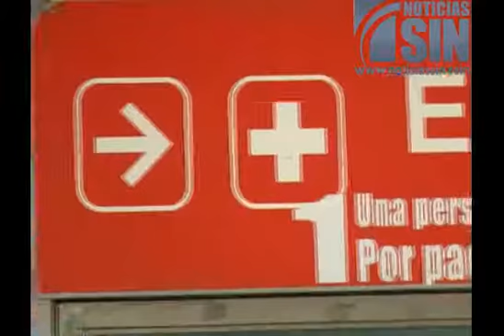Incrementan personal médico en hospitales durante asueto de Semana Santa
SANTO DOMINGO, República Dominicana.- A solo horas de que muchos dominicanos comiencen a disfrutar del feriado de Semana Santa visitando la playa o viajando a diferentes pueblos, los más grandes hospitales de Santo Domingo ya están preparados para recibir las emergencias que se puedan presentar.

La cantidad del personal médico que ofrecerá asistencia a los pacientes durante estos tres días fue incrementado para poder dar abasto en caso de que sea necesario.

Tanto en el Hospital Ney Arias Lora, como en el Darío Contreras, aseguran contar con los materiales e insumos necesarios.

Los accidentes de motocicletas son los casos que mayormente son atendidos cada año durante Semana Santa.

Asimismo, los hombres son los que principalmente asisten a las emergencias y las edades oscilan entre 15 y 35 años.

Ciudadanos se quejan y dicen que alguno de los hospitales del país no están lo suficientemente preparados para dar asistencia al gran número de pacientes que se presentan en este feriado.

Solo en el Hospital Ney Arias Lora, durante el 2013 la cantidad de casos aumentó en más de un 30 por ciento en comparación con los días ordinarios.